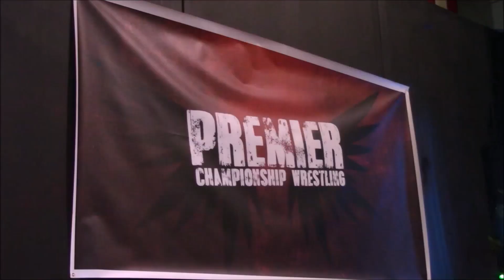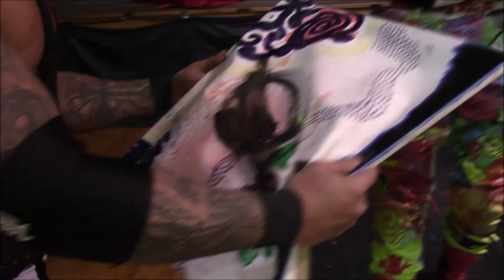Premier: Gory & Remy LaVey vs. RC Dupree & Joe Rosa (12/8/19)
Purchase more content like this on:

DVD - Joe-Dombrowski.com
Digital - ProWrestlingLibrary.com